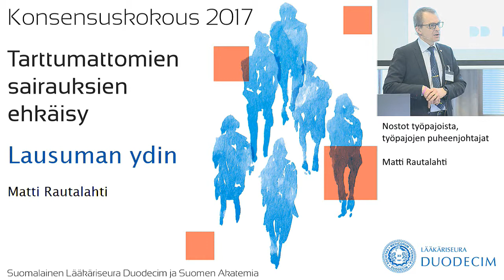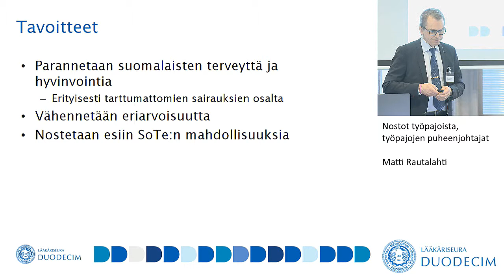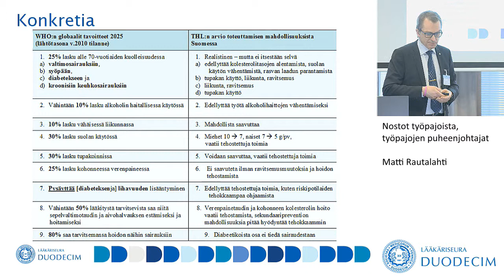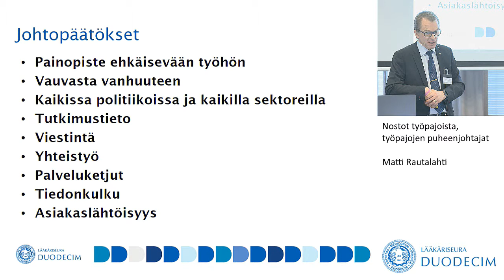Konsensuskokous 2017, Yhteenveto, LT Matti Rautalahti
Konsensuskokous 2017
Yhteenveto (lausuman ydin), LT Matti Rautalahti, Suomalainen Lääkäriseura Duodecim